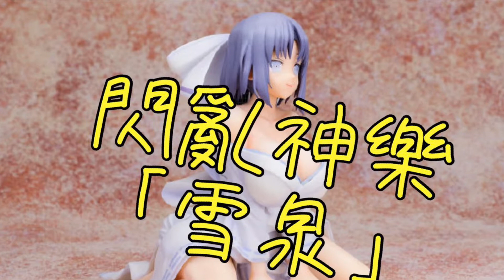閃亂神樂「雪泉」 公仔 玩偶 娃娃 蘿莉